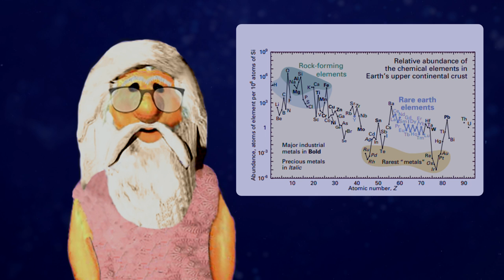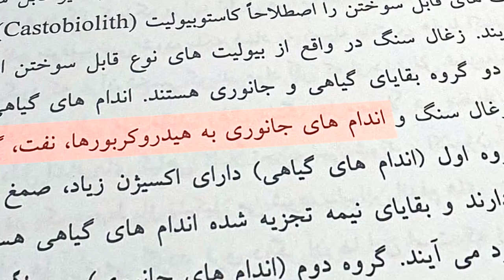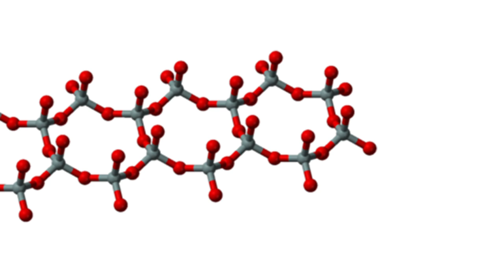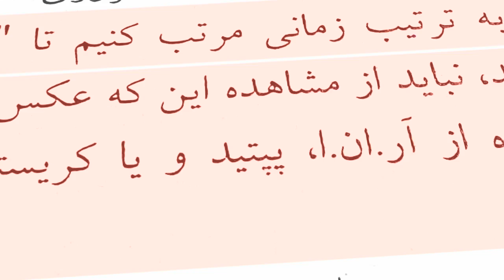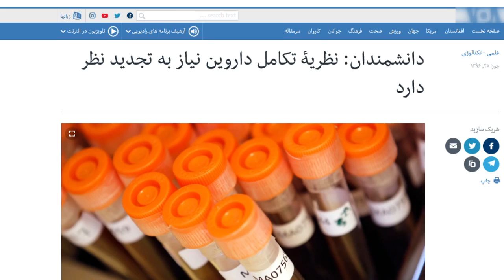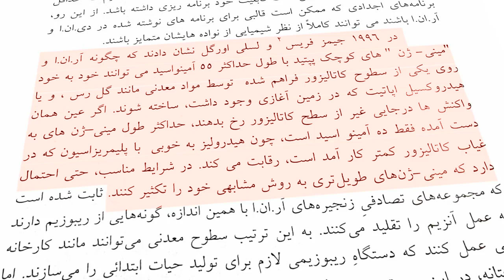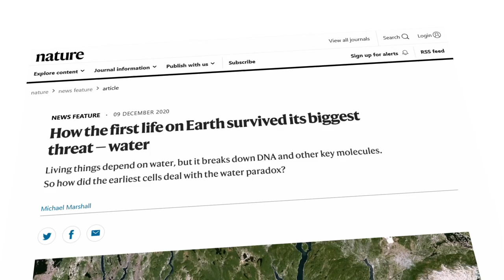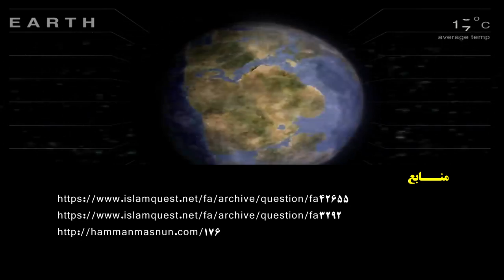33) آفرینش انسان از خاک از نگاه علم - من علم هستم 4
پروفسور بروس آلبرتس در کتاب مبانی زیست شناسی سلولی می نویسه:👈
در نگاه اول، پذیرفتن این واقعیت که موجودات زنده صرفا یک سیستم شیمیایی هستند مشکل است. چنین به نظر می رسد که تنوع شگفت انگیز سلول ها در شکل، رفتارهای هدفدار و توانایی رشد و تولید مثل، آنها را از دنیای جامدات و مایعات و گازها که موضوع علم شیمی هستند، جدا می سازد. ...  اما در واقع باید گفت که عالم زیستی تحت سيطرة قوانین شیمی است. ...
قوانین علم شیمی به ما میگن که چگونه ممکنه یک موجود زنده به نفت و گاز و حتی پلاستیک تبدیل بشن؛ و همین قوانین استکه به ما میگه چگونه خاک به پوست و گوشت تبدیل میشه.

پروفسور آدریال وولفسون در کتاب حیات بدون ژن می نویسه:👈
امکان دارد موجودات اولیه اطلاعات ضروری خود را در بلورهای خاک رس به رمز در آورده باشند.
اصولا هر کدام از ما می توانیم یک شجره خانوادگی درست کنیم که با والىين ما شروع می شود، بعد پدر بزرگ و مادر بزرگ و پدر و مادر آنها و به همین ترتيب عقب تر برویم تا برسیم به دوره سنگ و ماقبل آن، یعنی به اولین لحظات تاریخ انسان
اگر عکس ها را به ترتیب زمانی مرتب کنیم تا "مجموعه عکس تبهکاران" شجره نامه ای را تشکیل دهند، نباید از مشاهده این که عکس ما، به سلولهای تنها و سپس به موجودات ساخته شده از آر.ان.ا، پپتید و یا کریستالهای خاک رس منتهی می شود، تعجب کنیم.

👈در ۱۹۹۹ جیمز فریس و لسلی اور گل نشان دادند که چگونه آر.ان.ا و "مینی - ژن " های کوچک پپتید با طول حداکثر ۵۰ آمینواسید می توانند خود به خود روی یکی از سطوح کاتالیزور فراهم شده توسط مواد معدنی مانند گل رس ، و یا هیدروکسیل آپاتیت که در زمین آغازی وجود داشت، ساخته شوند. اگر عین همان واکنش ها در جایی غیر از سطح کاتالیزور رخ بدهند، حداکثر طول مینی ژن های به دست آمده فقط ده آمینو اسید است، چون هیدرولیز به خوبی با پلیمریزاسیون که در غیاب کاتالیزور کمتر کار آمد است، رقابت می کند. در شرایط مناسب، حتى احتمال دارد که مینی ژنهای طویل تری به روش مشابهی خود را تکثیر کنند
بعدا آلن دیویدسن و رابرت ساور جلوتر رفته و نشان داده اند که بسیاری از اوقات، پپیتدهای تا خورده ای با طول هشتاد تا صد آمینو اسید نیز ظاهر می شوند...👈

👈تامدتی قبل اکثر دانشمندان گمان می کردند که حیات از کف اقیانوس ها آغاز شده است. اما جالب است بدانید که امروز در این زمینه اختلاف بزرگی میان دانشمندان رخ داده است.
در واقع این تصورکه در اقیانوس بتونه، غلظت مورد نیاز برای واکنش های آغاز حیات رخ بده، سخت است. همچنین مطالعات نشان می دهد که برای چنین واکنش هایی به اشعه ماورا بنفش از نور خورشید نیاز است. و شیمیدانان هنوز نتوانسته اند چنین طیف گسترده ای از مولکول های بیولوژیکی را در شرایط مشابه از آب دریا بدون امواج ماوراء بنفش تولید کنند.
دلیل مهم دیگه اینه که در چنین واکنشی که مونومرها به پلیمرها تبدیل می شوند، طبق قوانین علم شیمی ، ملکول آب نیز باید دفع شود. اما حالا اگر آب دفع نشود یا به هر دلیلی بازگردد، در این صورت واکنش میتواند برگشت پذیر شده و حیات آغاز نشود.
آیات 6 الی 8 در سوره طارق، مطابق با نظر دانشمندان، به تهدید آب در واکنش تبدیل مونومر به پلیمر اشاره داره و قرآن تاکید کرده که خدا بر بازگرداندن آن توانا است.
خُلِقَ مِنْ مَاءٍ دَافِقٍ ﴿۶﴾
از آب جهنده اى خلق شده (۶)
يَخْرُجُ مِنْ بَيْنِ الصُّلْبِ وَالتَّرَائِبِ ﴿۷﴾
[كه] از صلب مرد و ميان استخوانهاى سينه زن بيرون مى آيد (۷)
إِنَّهُ عَلَى رَجْعِهِ لَقَادِرٌ ﴿۸﴾
در حقيقت او [= خدا] بر بازگردانيدن وى بخوبى تواناست
اگر فرض بگیریم که حیات در اقیانوس بخواهد شکل بگیرد، آب در اطراف محیط واکنش، میتواند مانع دفع موکول آب می شود. در این صورت واکنش برگشت پذیر شده و حیات هم آغاز نمیشود.
نشریه علمی نیچر طی مقاله ای با این موضوع که چگونه اولین زندگی روی زمین از بزرگترین تهدید خود – یعنی آب - جان سالم به در برد مینویسه:
اگرچه مدت ها است كه بسیاری از دانشمندان حدس می زنند ، سلول های اولیه در اقیانوس به وجود آمده اند ، اما تحقیقات اخیر حاكی از آن است كه مولكول های كلیدی زندگی و فرآیندهای اصلی آن ، فقط در جاهایی با آب نسبتا کم میتوانسته بوجود بیاید...
نشریه ساینس دیلی نیز در مقاله ای با موضوع " آیا زندگی به جای دریا در خشکی آغاز شد؟ " می نویسه:
قدیمی ترین شواهد فسیلی زندگی، در آب شیرین کشف است. این مقاله تاکید داره که حیات نه در آب شور دریا بلکه در آب شیرین باران آغاز شده است.